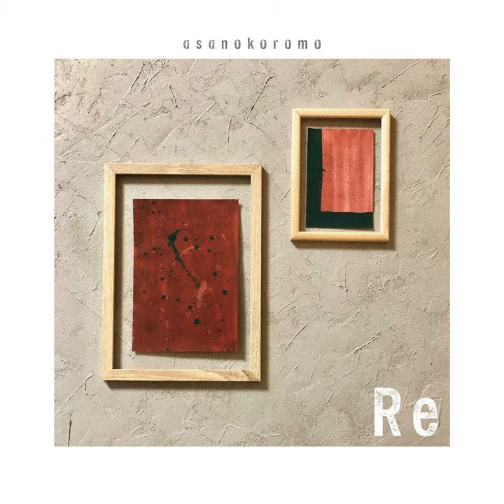BGM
BGM · asanokoromo

Re

Composer: Harutaka Sakita/asanokoromo
Lyricist: asanokoromo